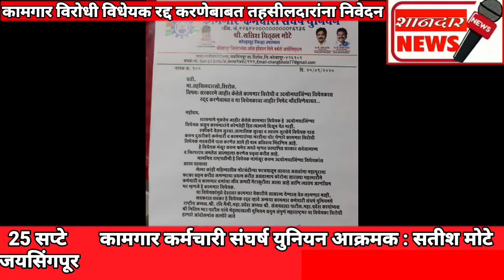कामगार विरोधी विधेयक रद्द करणेबाबत तहसीलदारांना निवेदन.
जयसिंगपुर

**कामगार कर्मचारी संघर्ष युनियन आक्रमक : सतीश मोटे**